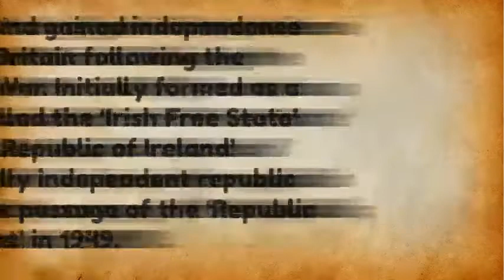Why is Southern Ireland not part of the UK / Is Ireland Part of UK / Is Ireland Independend Country